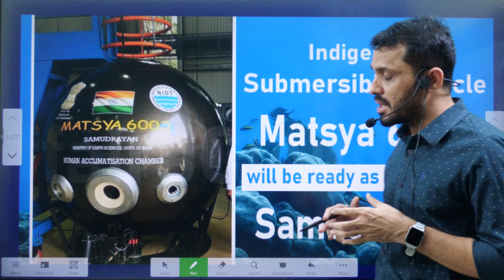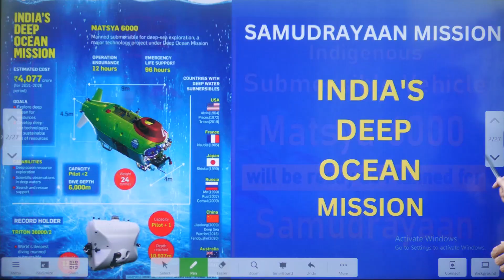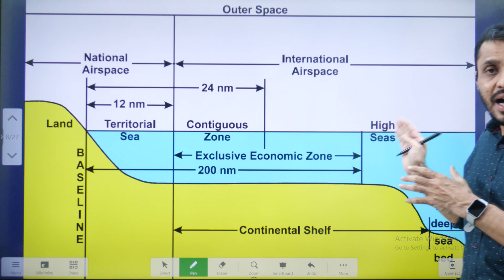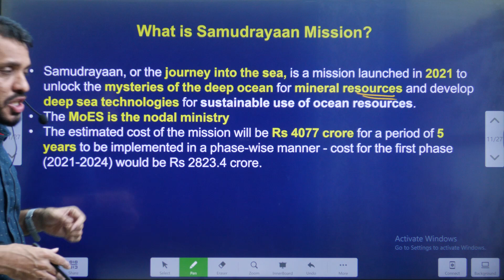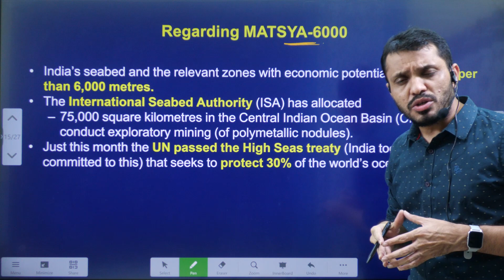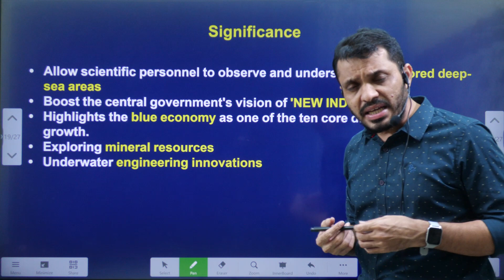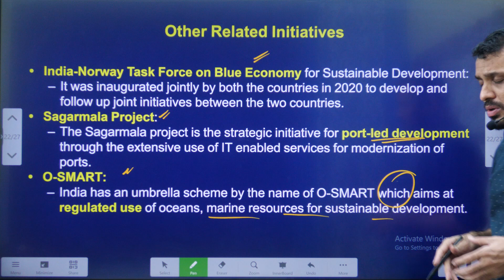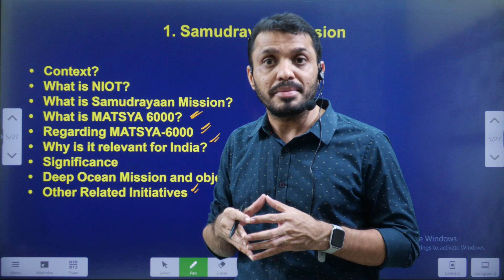సముద్రయాన్ 2024||Matsya 6000 and Samudrayaan Mission by Mana La Excellence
*Mana La Excellence Telegram Channel Link*

Address:
La Excellence IAS
1st floor, #1-10-223/s,

English:
La Excellence IAS Coaching Institute
Kannada: